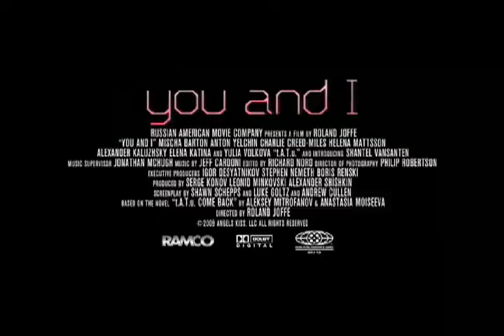(2011) You & I - Trailer November '11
Yulia Volkova & Lena Katina
"You & I" The Movie
Trailer
November 2011